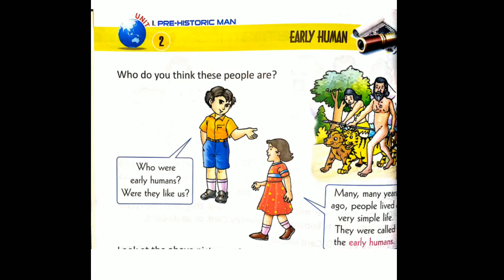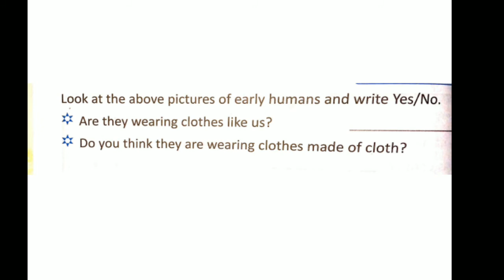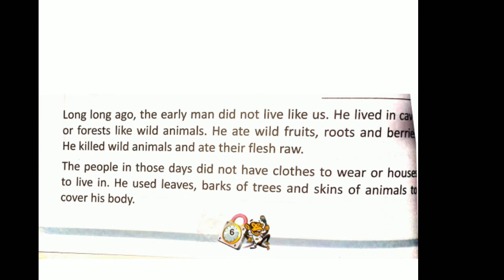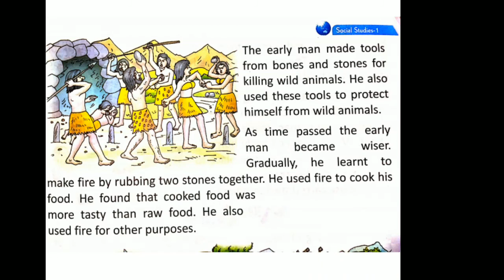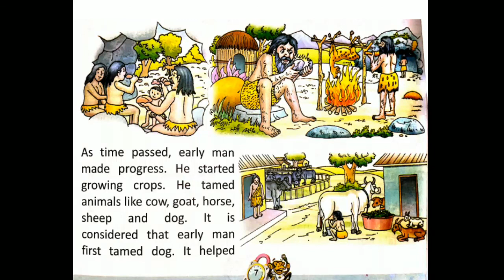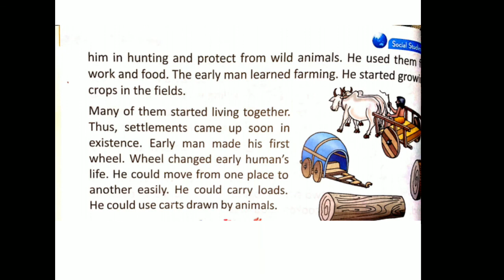EARLY HUMAN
A N Smart Education Center
Class - 1
Chapter - 2